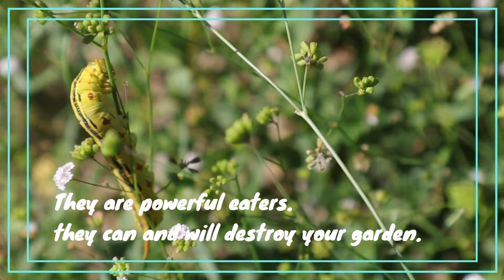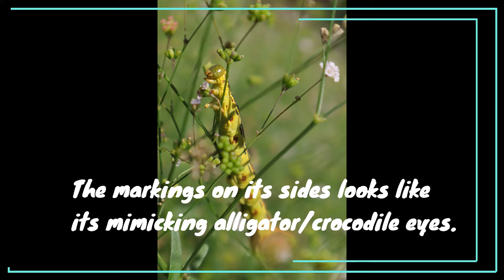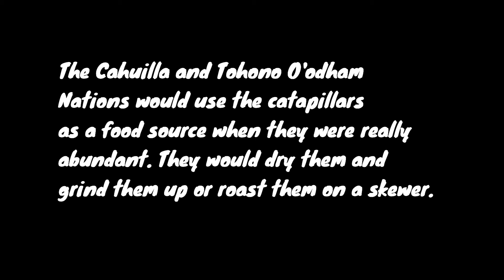Hyles Lineata- White-Lined Sphinx Caterpillar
Phoenix, Arizona has had a lot of monsoons so far in 2021, and the result was a lot of plant growth. The plant growth created a smörgåsbord for these juicy green caterpillars that will be grow up to be White-Lined Sphinx Moths.
This videos is a short film of a day in the life of these caterpillars.